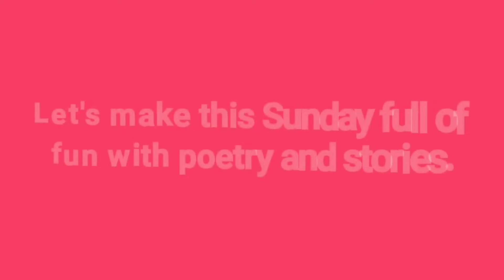Tea Positive Holi Special Open Mic | Join us on 08 March 2020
Join our Holi Special Event on  08 March 2020